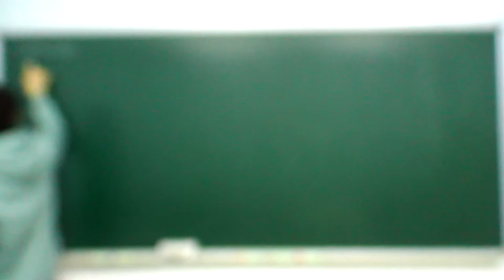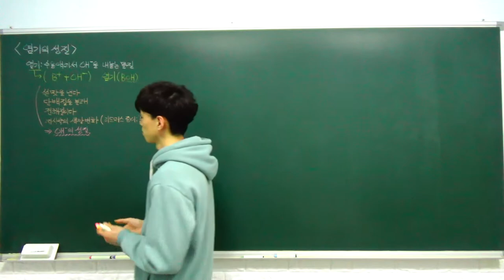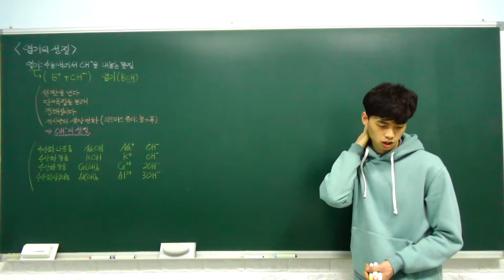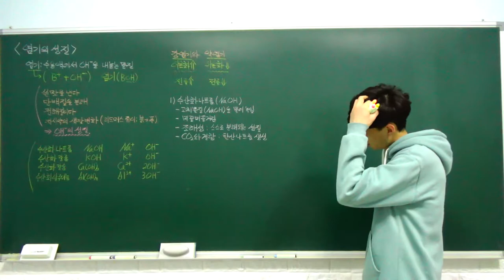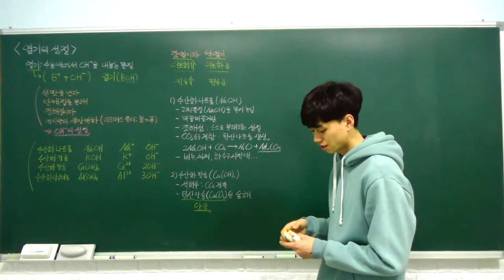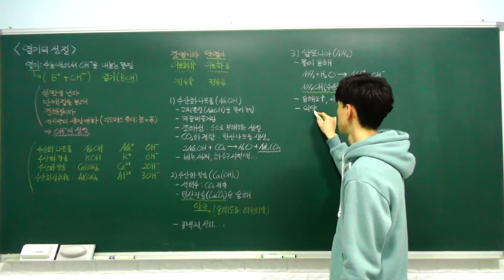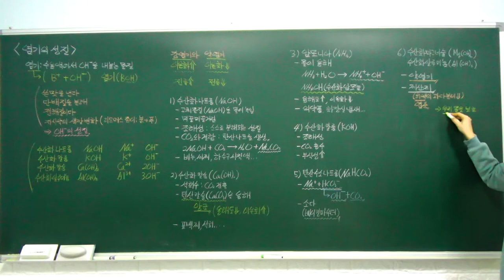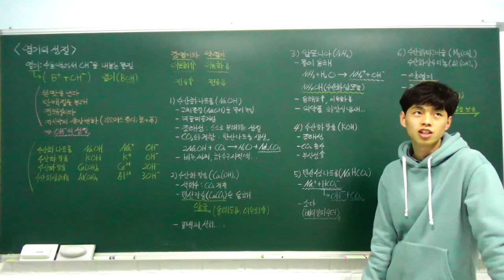중3 과학 특강 - 19. 염기의 성질 (염기의 성질, 여러 가지 염기) (A반)